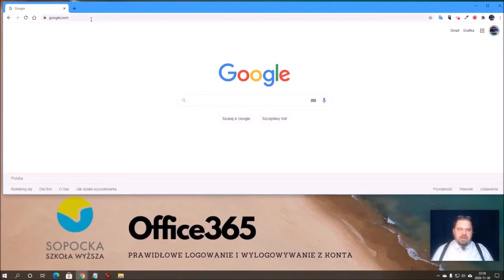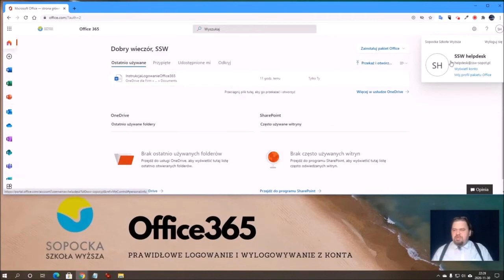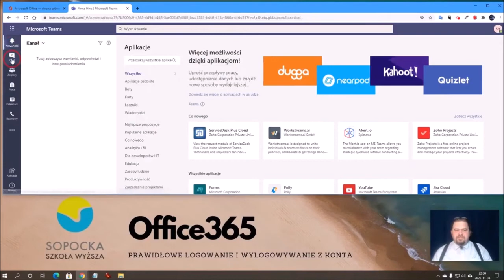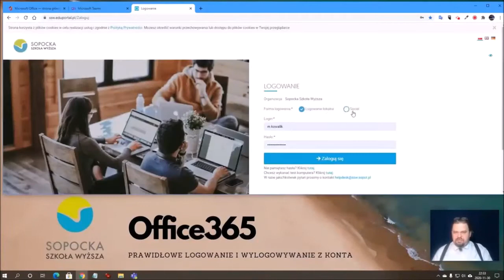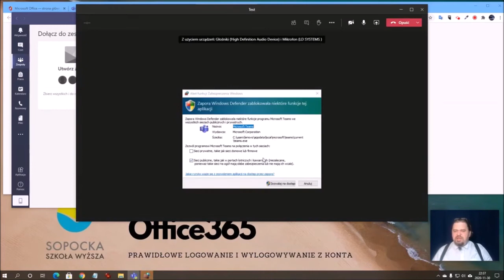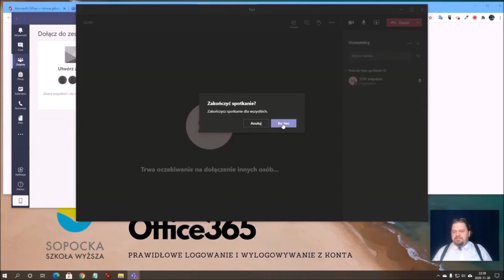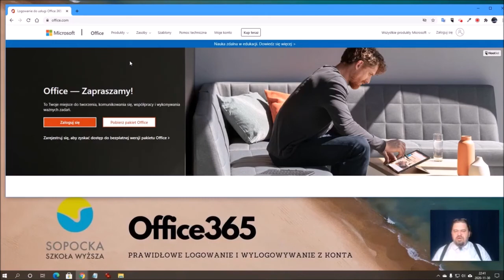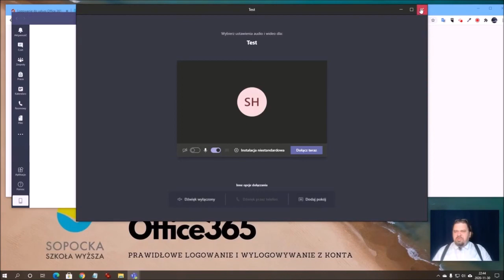Instrukcja logowania do Office365